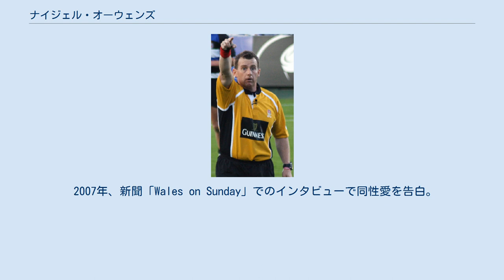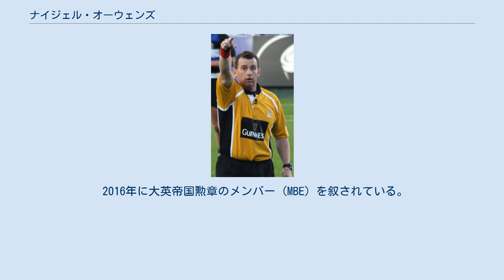ナイジェル・オーウェンズ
ナイジェル・オーウェンズ MBE（Nigel Owens、1971年6月18日 - ）はウェールズのラグビーの審判員。
ウェールズラグビー協会所属のプロフェッショナルレフリー。
 カーマーゼンシャー州・マニズクルリグ出身。
1987年からラグビーのレフリーを始め、カーマーゼンとペンブルックシャーのU15試合が最初のレフリーとされる。
2001年から欧州ラグビーチャレンジカップの国際レフリーを務め、ラグビーワールドカップでは2007年から4回連続でレフリーを担当。
2015決勝ではレフリーを務めた。
これらが評価され、2015年の世界最優秀レフリーに選出。
 2020年12月、国際試合からの引退を発表。
 2007年、新聞「Wales on Sunday」でのインタビューで同性愛を告白。
26歳のとき自殺を図っていたという。
 2016年に大英帝国勲章のメンバー (MBE) を叙されている。
 ウェールズのテレビ局・S4Cで放送されるウェールズ語によるトーク番組「Jonathan and Bwrw'r Bar ("Hit the Bar")」やクイズ番組「Munud i Fynd ("A Minute to Go")」に進行役として出演している。